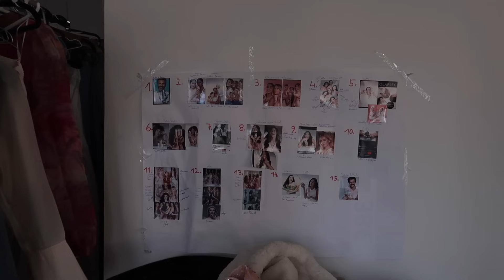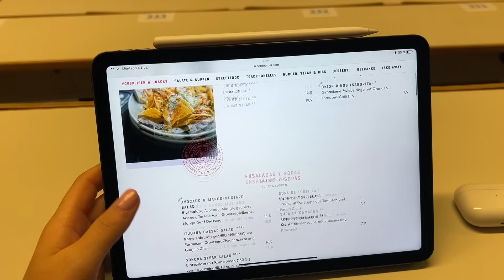VLOG: airpod max unboxing, erstes fotoshooting, unialltag in wien|| Sabrina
Heyy, ich hoffe, Euch geht es gut?! 💗

Ich war zum ersten Mal bei einem Fotoshooting dabei und es hat so viel Spaß gemacht 😍 und dann gab es noch eine Menge an Paketen, ich natürlich zusammen mit eich auspacke 🙈😅
Viel Spaß beim anschauen vom Video 🧸🧡

EQUIPMENT

Schnittprogramm: Final Cut Pro  katüs